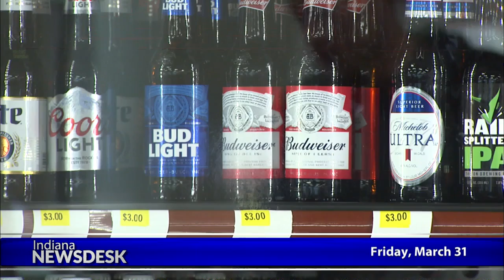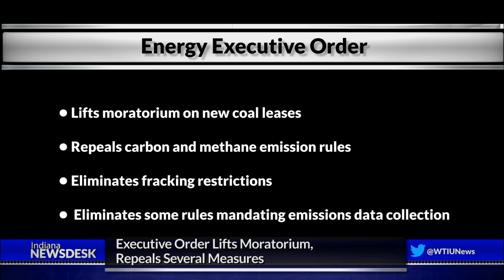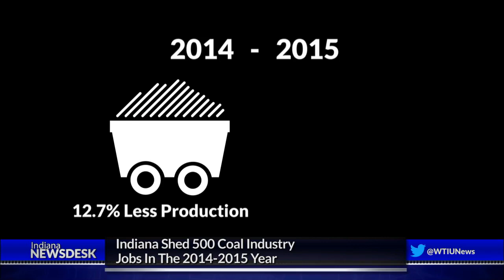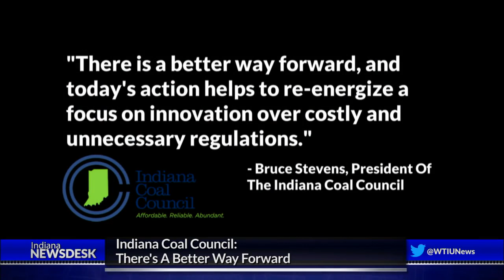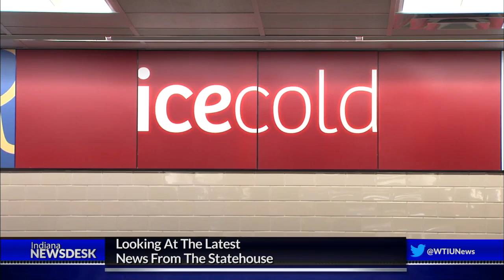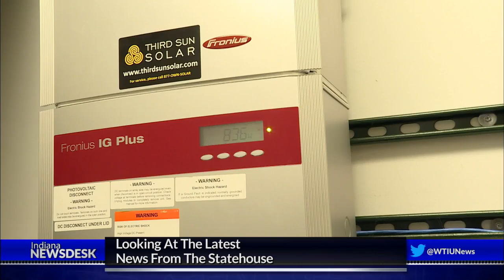Indiana Newsdesk, March 31, 2017 Coal Miners & Austin Show Choir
President Trump says his executive order on energy this week will fulfill a campaign promise to put miners back to work. But some say it’s too little, too late.

A convenience store found a loophole in the state’s laws and is selling cold beer. The latest on what lawmakers are doing to halt sales at the store.

Plus an update on the session, now that we’re past the halfway point.

Scott County, the area at the center of the state’s HIV outbreak, is now in the spotlight for something else. How a high school is trying to challenge perceptions of their community through song.